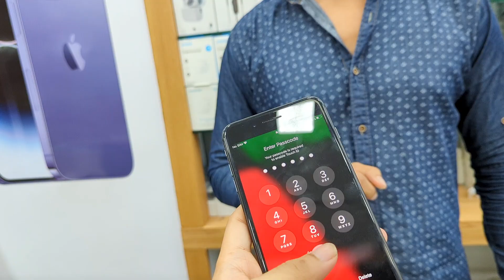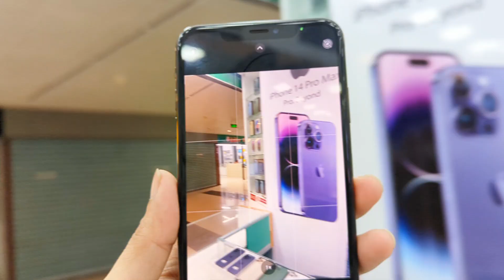Used iphone Price in Bangladesh| Offer Price iphone|iphone Price in BD| Unbelievable price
/Iphonenew/iphoneused/usedphone/iphone11/ iphone 13/camera/jamuna/iphone/jfp/pixel/

iphone 13 price in bangladesh 2023,
iphone 14 pro max price in bangladesh,
iphone price in bangladesh 2024,

Note - যে কোন পণ্য ক্রয় করার পূর্বে পণ্য + মান যাচাই করবেন।চেষ্টা করবেন দোকানে কিংবা মার্কেটে গিয়ে পণ্য ক্রয় করার। ➡️আর্থিক লেন-দেন করতে সতর্ক থাকবেন⬅️ আর্থিক লেন-দেন অথবা পণ্য+পণ্যের মানের কোন জটিলতায় (MREDU HOSSAIN)চ্যানেলের কর্তৃপক্ষ কোন ভাবেই দায়ী থাকবেন না। এই চ্যানেল শুধুমাত্র পণ্য প্রচারে সহায়তা করে থাকে,পণ্য ক্রয় বা বিক্রয়ের সাথে কোন ভাবেই জড়িত থাকে না...